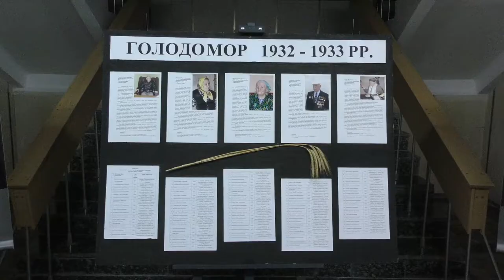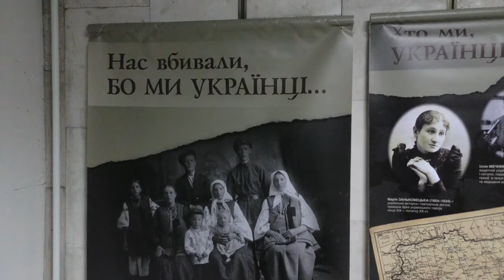День пам'яті жертв голодоморів у Славутичі 2019